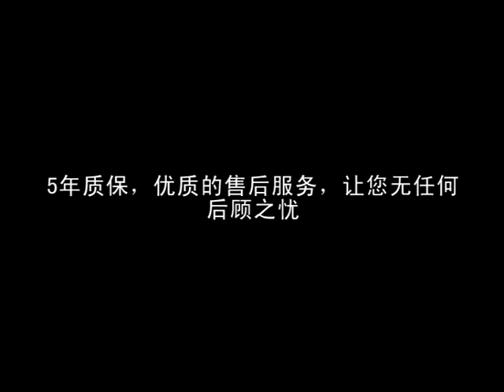Sony 3D Camera Jib 12m 10m 8m 6m Camera Crane Canon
Taian HuaTian Camera Equipment Co., Ltd.
Professional Camera Equipment store, factory for more than 10 years, best quantity with compare price!
Business Type: Manufacturer, Trading Company Verified
Location: Shandong, China (Mainland)
Main Products: camera crane jib,stainless steel track for camera,track car,video camera controllers,SLR camera controller
Total Employees: 11 - 50 People
Total Annual Revenue: US$50 Million - US$100 Million
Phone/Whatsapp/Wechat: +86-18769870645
Skype: lms8882